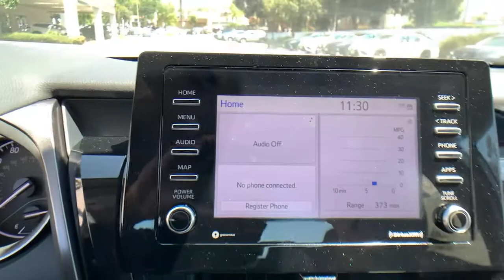2021 Toyota Camry Pasadena, Arcadia, Monrovia, Los Angeles, Alhambra, CA T21977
Celestial Silver Metallic New 2021 Toyota Camry available in Pasadena, California at Toyota Pasadena. Servicing the Arcadia, Monrovia, Los Angeles, Alhambra, CA area.

Toyota Pasadena
3600 E. Foothill Boulevard

CONVENIENCE PACKAGE  -inc: HomeLink  Auto-Dimming Rearview Mirror  Smart Key System w/Push Button Start,HIDE AWAY CARGO NET (TMS),BLIND SPOT MONITOR W/REAR CROSS TRAFFIC ALERT  -inc: Heated Exterior Mirrors w/Turn Signal Indicators,CARPET MAT PACKAGE (TMS)  -inc: carpet floor mats and carpet trunk mat,PREFERRED OWNERS PORTFOLIO (TMS),REAR BUMPER APPLIQUE (CLEAR) (TMS),Front Wheel Drive,Power Steering,ABS,4-Wheel Disc Brakes,Brake Assist,Aluminum Wheels,Tires - Front Performance,Tires - Rear Performance,Temporary Spare Tire,Power Mirror(s),Rear Defrost,Intermittent Wipers,Variable Speed Intermittent Wipers,Daytime Running Lights,Automatic Headlights,LED Headlights,AM/FM Stereo,Satellite Radio,MP3 Player,Bluetooth Connection,Telematics,Auxiliary Audio Input,WiFi Hotspot,Smart Device Integration,Requires Subscription,Steering Wheel Audio Controls,Power Driver Seat,Bucket Seats,Driver Adjustable Lumbar,Pass-Through Rear Seat,Rear Bench Seat,Adjustable Steering Wheel,Trip Computer,Power Windows,Keyless Entry,Power Door Locks,Remote Trunk Release,Cruise Control,Adaptive Cruise Control,A/C,Cloth Seats,Driver Vanity Mirror,Passenger Vanity Mirror,Power Windows,Power Door Locks,Trip Computer,Security System,Engine Immobilizer,Traction Control,Stability Control,Traction Control,Front Side Air Bag,Lane Departure Warning,Lane Keeping Assist,Lane Departure Warning,Tire Pressure Monitor,Driver Air Bag,Passenger Air Bag,Front Head Air Bag,Rear Head Air Bag,Passenger Air Bag Sensor,Front Side Air Bag,Rear Side Air Bag,Knee Air Bag,Child Safety Locks,Back-Up Camera